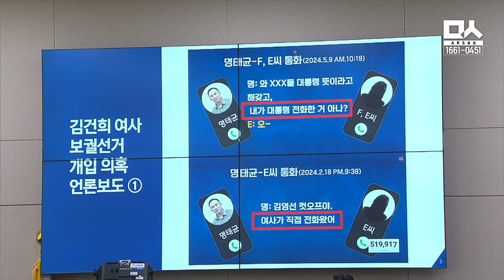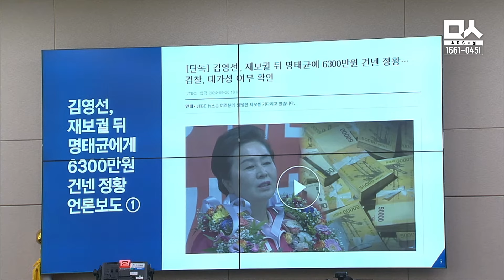'김건희 여사 공천 개입 의혹' 정치자금법 위반 혐의 신속히 수사하라고 공수처장 압박하는 박은정